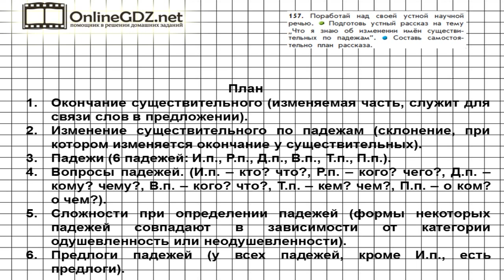Упражнение 157 — Русский язык 4 класс (Бунеев Р.Н., Бунеева Е.В., Пронина О.В.) Часть 1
В 157 упражнении от вас потребуется подготовить устный рассказ на тему «Что я знаю об изменении имен существительных по падежам», составив самостоятельно план рассказа. Если вы хотите выполнить это задание быстро и без ошибок, мы рекомендуем к просмотру наше видео!